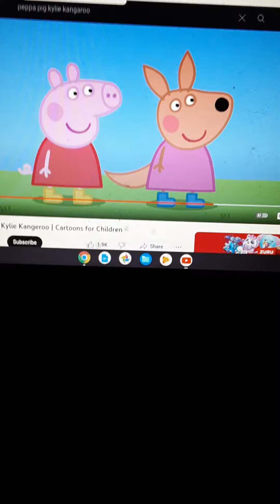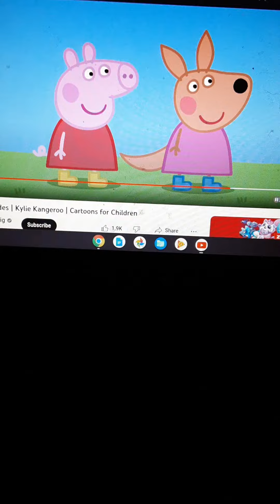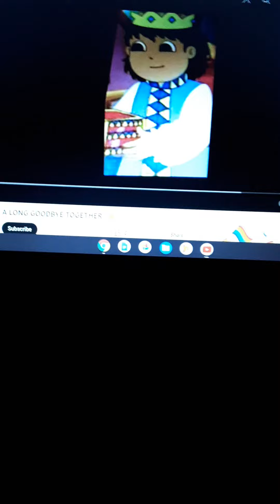NICKJR FACE RHYMES SUPER RARE !👌👍